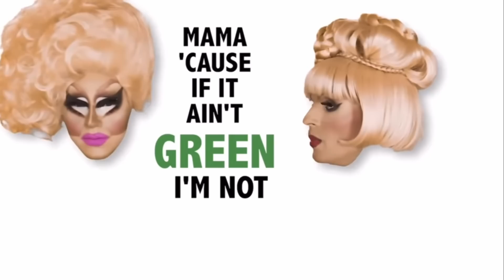Katya making me uncomfortable// compilation // Part Two